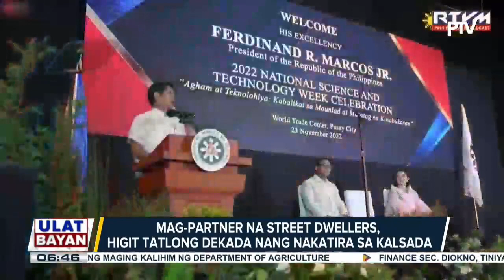Mga nakatiwangwang na lupang pagmamay-ari ng pamahalaan, nais gamitin ni Pres. Ferdinand...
Mga nakatiwangwang na lupang pagmamay-ari ng pamahalaan, nais gamitin ni Pres. Ferdinand R. Marcos Jr. sa housing projects